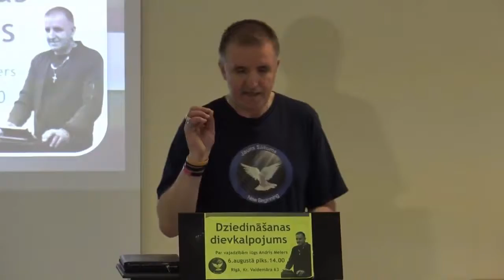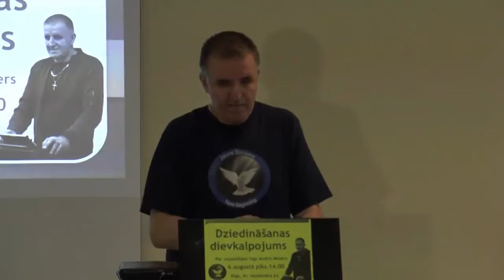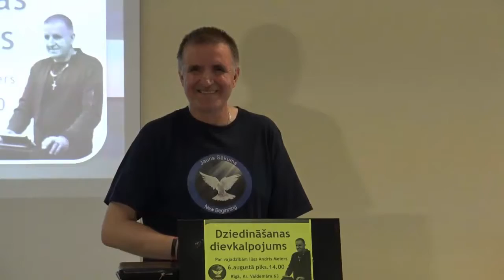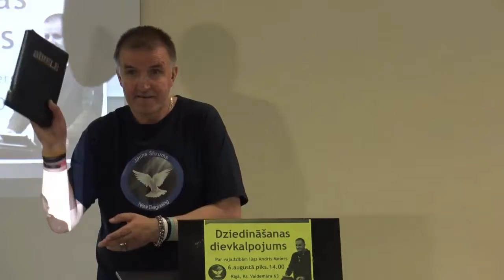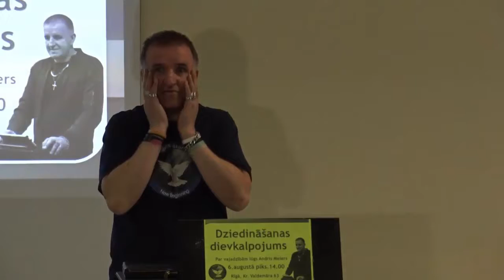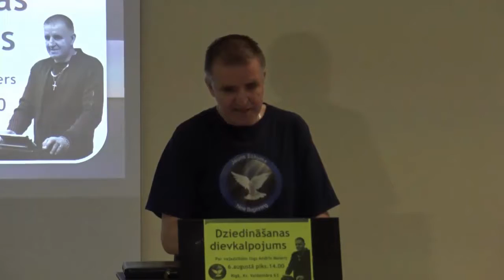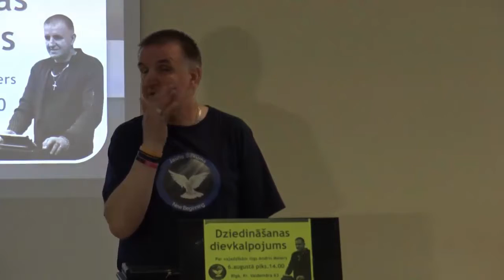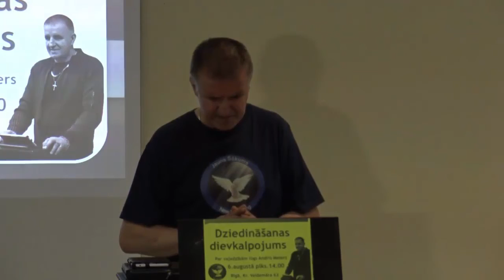Dziedināšanas dievkalpojums. Lūgšanas dzīve īpašā veidā! (Andris Meiers).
Šodien bija dziedināšanas dievkalpojums!
Šodien es parādīju lūgšanas dzīvi īpašā veidā!
Dievkalpojuma beigu daļā mēs aizlūdzām par vairākām slimībām un citām problēmām dzīvē. Un es ticu, ka Svētā Gara spēks, Dieva klātbūtnē cilvēkus Jēzus Vārdā dziedināja!

«TIA RIGA» viesnīca ***, Konferenču zālē